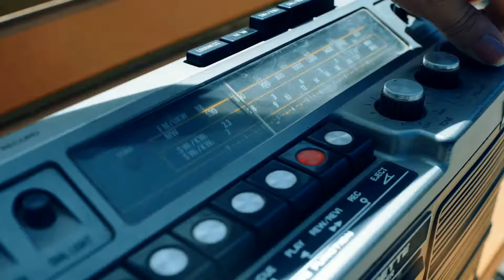Pasión Andina - Corazón de Piedra (Salay)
Titulo: Corazón de Piedra
L&M: Nelzon Gutierrez Flores
Video: By Choquechambi Hnos.
Audio: Izero Studio
Mezcla y Masterizacion: Ing. Jorge Zambrana